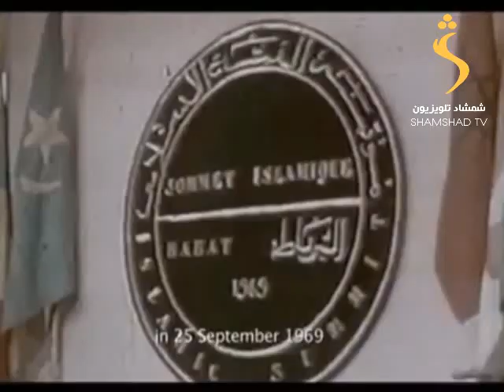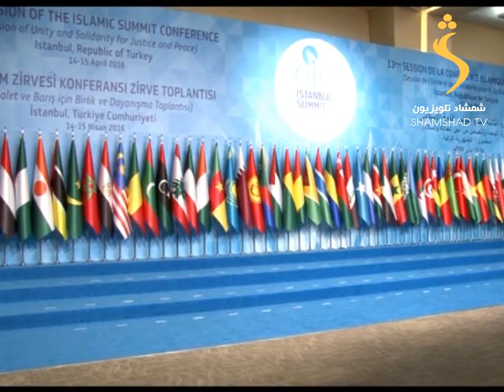Jaaj Episode 09 / جاج